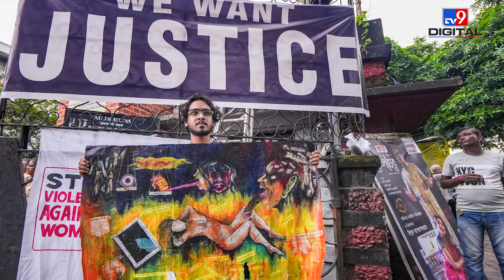Kolkata Rape Case पर America के Doctor ने क्या कहा? |Mamata Banerjee | CBI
The demonstration of student and state employee organizations in Kolkata today must have forced the government to think. The protesting people broke the barricades in Santragachhi adjacent to Howrah. After this the police lathicharged. To disperse the crowd, tear gas shells were fired and water cannons were also used.